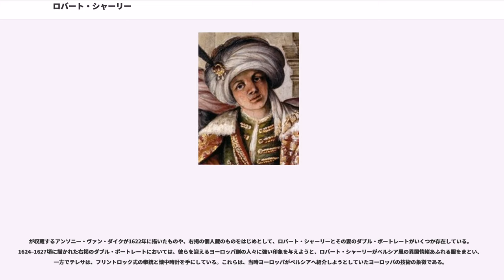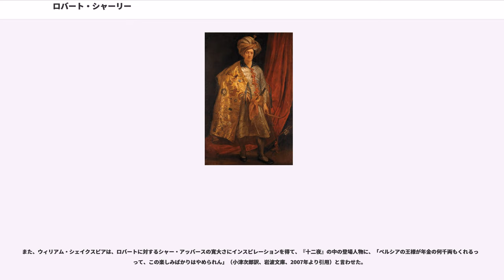ロバート・シャーリー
ロバート・シャーリー (, 1581年頃 ‐ 1628年7月13日)は、イングランド王国の旅行家、冒険家である。イングランド南部サセックスに生まれる。兄に連れられてサファヴィー朝イランへ行き、アッバース1世の軍制改革に兄とともに貢献、現地で妻を娶る。ハプスブルク家やイングランドとの同盟を考えていたアッバース1世の命を受け、外交使節を率いてヨーロッパを訪問、行く先々で非常な歓待を受けた。後年には逆にスチュアート朝がサファヴィー朝へ送った使節に随行するが、目的を果たす前にガズヴィーンで暗殺された。

ロバート・シャーリーは、テューダー朝エリザベス1世女王時代のイングランドにおいて、ウェスト・サセックス州ウィストン出身の父と、母アン・ケンペ（ケント州ワイ出身のトーマス・ケンペ(1591年3月7日歿)の娘）の間に生まれた三番目の息子である。やはり冒険家として有名な二人の兄、とがいる。さらに成人した女きょうだいが6人いた。

ロバートは、1598年に5000頭の馬と共に、兄アントニーのサファヴィー朝ペルシアへの旅に同行した。1599年12月1日から1600年5月までに及んだアンソニーの旅の目的は、イングランド民兵の規範に従ってペルシアの軍隊を訓練し、ペルシア砲兵隊を改革し訓練しなおすことだった。役目を終えてアントニーはペルシアを去ったが、ロバートは他の14人（別の一説によると5人）の随行者とともに残った。アッバース1世はヨーロッパ諸国と対オスマン同盟を組むために遣使することを考えており、アンソニーが自分を遣欧使節団に加えるよう主張したので、それを認める代わりにロバートを人質とした。1600年から1608年の間に、オスマン帝国との戦闘に従軍し、勇猛な戦いぶりを見せた。スーフィヤーンの戦いでは三度負傷したという。そのこともあって、アッバース1世は兄アントニーがペルシアに戻ってこなくてもロバートを処罰することがなかった。ロバートの武勇伝は、ペルシアの使節としてヨーロッパを訪れた際に誇張されて伝わり、度を越した歓待を受ける原因になった。また、ロバートはチェルケス人の有力者の娘、テレサと結婚した。テレサはキリスト教徒であり、凛々しくて乗馬が得意な女性だったと記録されている。

当時のサファヴィー朝はオスマン帝国と1世紀以上にわたり交戦していた。一方のオスマン帝国はフランスと同盟を組み、他のヨーロッパ諸国を圧迫していた。
1600年、シャー・アッバース1世は、オスマン帝国に対抗する同盟をヨーロッパ諸国と組むことを目論み、キズィルバシュの有力者フサインアリー・ベグ・バヤートを正使として、アントニー・シャーリーを含む使節団をヨーロッパに送る。しかしながら、はかばかしい成果を上げられなかったので、今度はロバートを外交使節として、1608年、イングランドのジェームズ1世他、ヨーロッパの諸王の宮廷へと送った。

この使命を果たすため、ロバートはまずポーランド・リトアニア共和国を訪れ、ジグムント3世の歓待を受けた。1609年6月にはプラハへ到着し、宮中伯の称号を得たうえ、ルドルフ2世により神聖ローマ帝国騎士に叙せられた。ロバートはドイツからさらにフィレンツェとローマへ向かい、1609年9月27日日曜日、18人の供回りの者たちと共にローマ市に入った。教皇パウルス5世も彼に伯爵の称号を贈った。次にミラノ、ジェノヴァへ進み、そこからスペイン行きの船に乗った。1609年12月、バルセロナに到着。妻テレサもこの旅に帯同させていたが、プラハにある女子修道院に預けていた。ロバートはバルセロナから手紙を送ってテレサを呼び寄せ再会し、1611年夏までマドリードに留まった。

1611年にイングランドへ到着したが、オスマン帝国に強い利権を持つの反対を受けることとなった。1613年にペルシアへの帰路につく。海路で喜望峰を回りインダス川の河口からムガル帝国のインドに上陸した。当時はポルトガルがホルムズ島を占領しており、ポルトガル船に見つかると沈められる可能性があるので、遠回りする必要があった。1615年には、ペルシアの砂漠で、ロバートの隊商が稀代の旅行家と偶然に出会う。その後、エスファハーンに妻テレサと共に帰還した。1615年にヨーロッパへ戻り、マドリードに住んだ。

1627年にサファヴィー朝へ向かう英国の初めての駐ペルシア大使を伴って、3度目のペルシア旅行を敢行する。しかしながら、ガズヴィーンに到着したところで二人とも毒殺された。

遠い異国から来たロバート・シャーリーとその妻の派手な欧州...